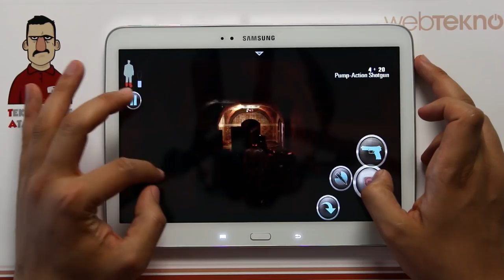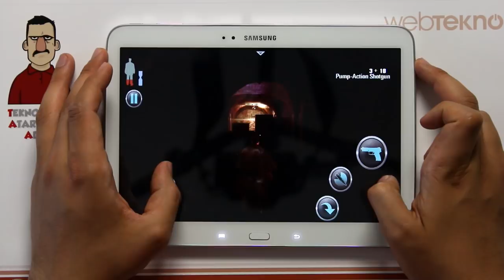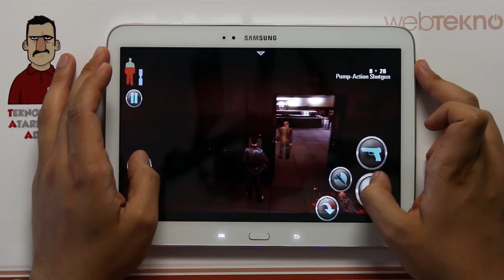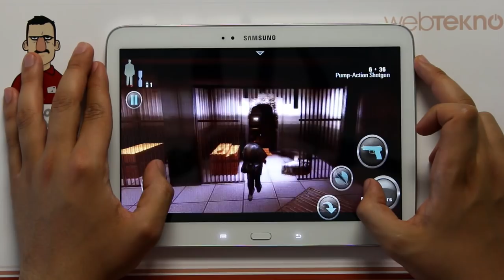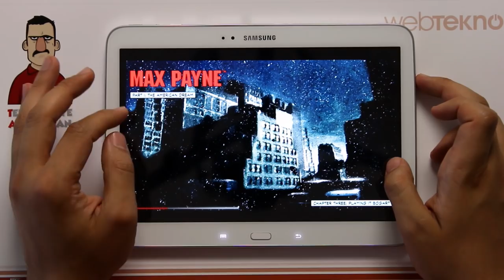Teknolojiye Atarlanan Adam - Max Payne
Teknoljoiye Atarlanan Adam bu videosunda bir dönemin efsane oyunu olan Max Payne'in mobil versiyonunu tanıtıyor.